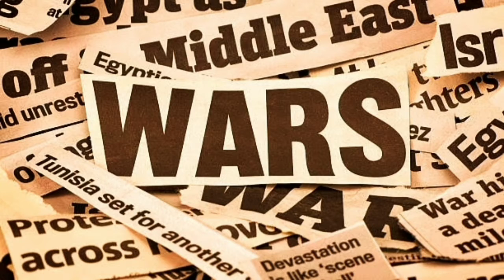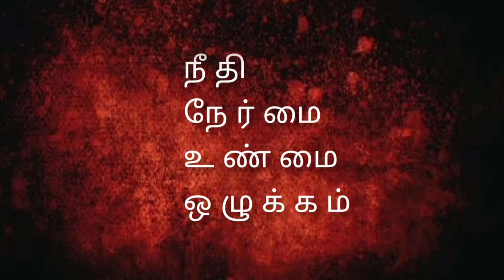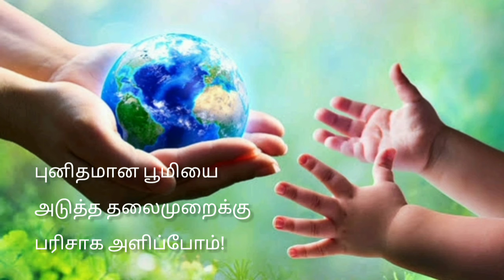இந்த பூமிக்கு என்னதான் ஆச்சு?| Save Earth|Tamil Awareness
பூமிக்கென்று ஒரு புனிதம் இருக்கிறது.அகிம்சைதான் அதன் ஆணிவேர்.இன்று அந்த ஆணிவேர் அறுக்கப்பட்டு விட்டதோ என்ற அச்சம் தோன்றுகிறது.
புனிதமான பூமியை அடுத்த தலைமுறைக்கு பரிசாக அளிப்போம்!